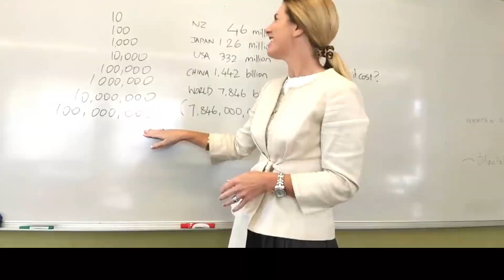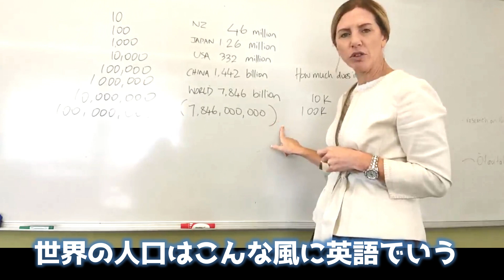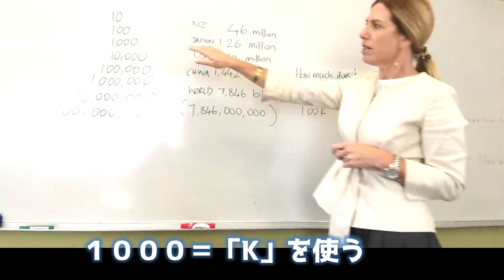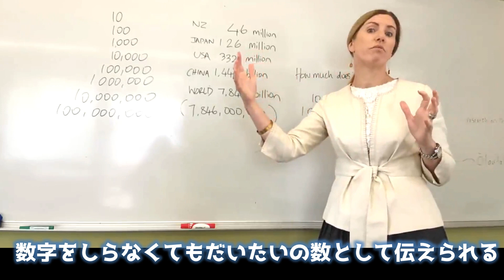大きな数字を英語で／ニュージーランド高校留学担当の先生が解説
万、億と大きい桁、単位になると英語で数字をいうのが難しいよね！
日本に留学経験のあるニュージーランド人の先生が具体的な例や使いやすい英語表現と共に解説。

今回教えてくれたディアン先生は、ニュージーランド南島クライストチャーチのセントマーガレットカレッジで留学生担当の先生。
中学、高校留学生のサポートを長年しながら日本人留学生にも多くかかわってきて、自ら日本に２度住んだ経験もあっていかに英語が日本人にとって難しいかよく知っている。

ただ大きな数字を英語でいうだけでなく、Kなどで省略したよく使う英語表現、数字がわからないときに大きい数字を表現する言い方なども聞いたよ。

ニュージーランド南島クライストチャーチ在住のラジオパーソナリティー／プロデューサー晝間尚子（ひるま・なおこ）のYoutubeチャンネル。

ニュージーランドに移住して１４年目、永住権取得後に留学会社クオリティーニュージーランドを起業して９年。

ライター、レポーターとしてニュージーランド内外に発信してきた経験から、役に立つ動画を作っていきたいです。

日々留学アドバイスをしている中で、多くのワーホリで来た方や留学生たちと関わってきました。

ニュージーランドの留学・ワーホリ、移住事情も、日々変化し続けています。

そんなニュージーランドの小学校、中学、高校、専門学校、大学、語学学校、ワーホリに役立つ最新情報など、偏らない目線からお伝えしていきたいです。

自然なニュージーランド英語もたくさん聞けて、見ているだけでリスニングにもなるコンテンツも増やしていきたいな。

日本人の夫と二人で移住して、４歳の息子リアムはニュージーランド生まれ＆育ち。

バイリンガル育児、子供目線のニュージーランド、自然な英会話などは下のリンクから

現地留学会社クオリティーニュージーランド　を運営しているから、留学相談も気軽にしてね！